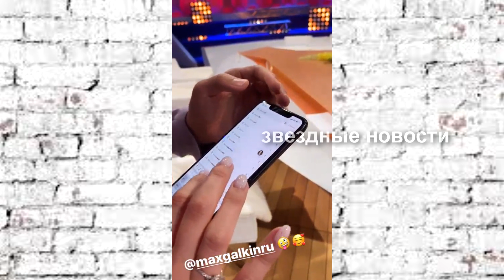Бузова показала как проводит время с Галкиным